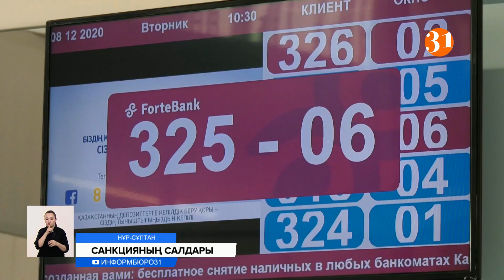Санкциядан қашқан ресейлік кәсіпкерлер бизнестерін жаппай Қазақстанға көшіріп жатыр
Ресейге салынған санкциялардың салқыны Қазақстандағы банктерге тие қоймапты. Керісінше, қаржы орталықтарына ағылған клиенттер саны артқан. Мәселен, қазірдің өзінде Ресей банктерінің салымшылары отандық қаржы орталықтарына екі триллион теңгеден астам қаражат аударыпты. Санкцияның қыспағында қалған Ресейлік кәсіпкерлер де өз бизнестерін біздің елге көшіріп, отандық банктерден шот аштырып жатыр. Соның нәтижесінде, қазақстандық банктердің активтері артып, кредиттік және депозиттік портфельдер Форте банктің өзінде 915 миллиардтан 2 триллион теңгеге дейін өскен.
 Биылғы жылдың бірінші тоқсанында ресейлік үш еншілес банктің үлесі қазақстандық банк активтерінің 15 пайызын құраған. Геосаяси жағдайдан кейінгі санкциялар әсерінен Ресейлік банк қолданушылары өз салымдарын отандық банктерге ауыстырып, соның нәтижесінде Қазақстанның қаржы ұйымдарына шамамен 2,26 триллион теңге қаражат келіп түскен.
РЕЙНИС РУБЕНИС, "ForteBank" АҚ Басқарма төрағасы:
– Көптеген кәсіпорындар өз бизнестерін Қазақстанға көшіруде. Тіпті өз өндірісін Қазақстанға әкеліп, одан әрі жұмысын Қазақстанда жалғастырғысы келетін өндірушілер бар. Бұл Қазақстан үшін үлкен мүмкіндік. Бірақ біз қайталама санкциялардан абай болуымыз керек.
Форте банк қазір санкциялардың кері әсерінің алдын алу мақсатында бақылауды күшейткен. Ресей азаматтары мен компанияларының санкциялық тізімдерде бар-жоғы жіті тексеріледі. Сонымен қатар, банк Ресей және Беларусь азаматтарына есеп шоттарды бөлек ашады және оларда Қазақстанмен еңбек туралы келісімшарт болуы керек екен.
АЙДЫН ӘУЕЗҚАНОВ,  "ForteBank" АҚ Басқарма төрағасының орынбасары:
– Ағым өте үлкен, біздің портфель 34% - ға өсті. Көбіне қазақстандықтар жұмыс істейтін, салық төлеп, жалақы беріп отырған ірі кәсіпкерлер келеді. Сондықтан біз клиенттердің қаржылық жағдайын мүмкіндігінше тезірек қарауға тырысамыз.
Форте банк ағымдағы жылдың үш айында өткен жылдың 12 айына тең клиенттер қабылдаған. Басқа банктерге де ағылған адам аз емес. Соның нәтижесінде депозиттер мен кредиттер портфелі өскен.
Ақбота Базарбай, Нұркен Тоқмурзин